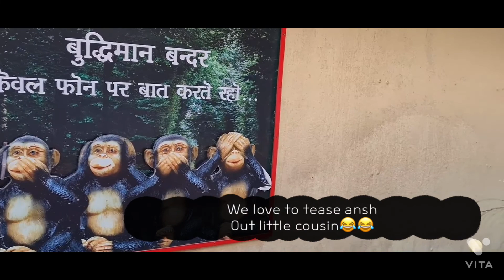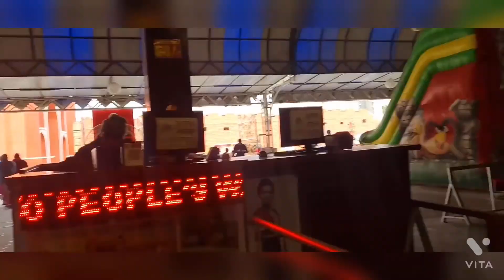PEOPLE’S MALL BHOPAL💕BHOPAL VLOG